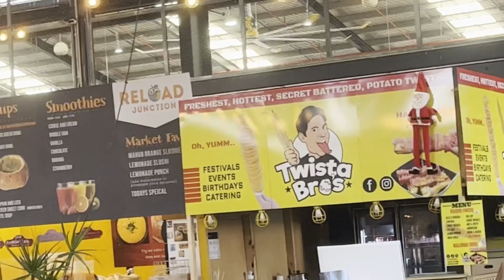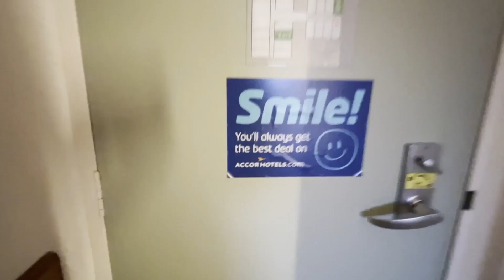The Official Saysdaile Vlog (Official)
my name is fartrio and i like to brap